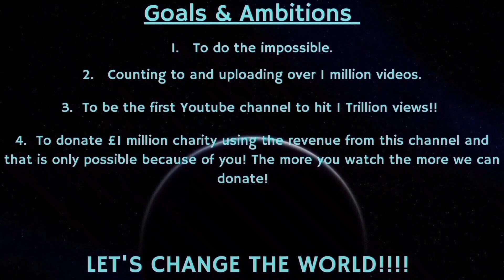Counting to ONE MILLION!!, This is Number 83,006